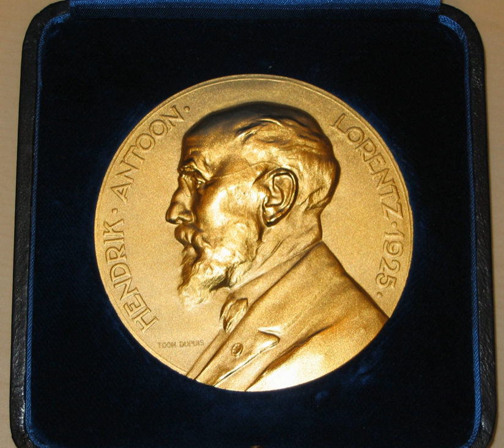List of science and technology awards | Wikipedia audio article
00:00:09 1 General and miscellaneous
00:00:20 2 Agriculture
00:00:29 3 Astronomy
00:00:38 4 Aviation and space technology
00:00:49 5 Biochemistry
00:00:59 6 Biology
00:01:08 7 Chemistry
00:01:17 8 Engineering, computer science, invention, and technology
00:01:30 9 Environment
00:01:40 10 Geography
00:01:49 11 Geology
00:01:58 12 Geophysics
00:02:08 13 Healthcare science
00:02:18 14 Mathematics
00:02:28 15 Oceanography and meteorology
00:02:38 16 Paleontology
00:02:48 17 Physics
00:02:57 18 Social sciences
00:03:07 19 Systems science
00:03:17 20 See also

- Socrates

SUMMARY
A list of  medals, prizes, and other awards in the fields of science, technology, engineering and social science.